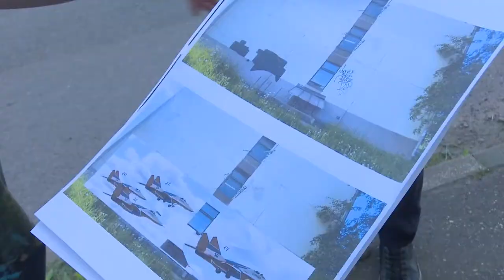«Рисуем Победу» в Кубинке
В рамках патриотической акции «Рисуем победу» депутаты-единороссы вместе со школьниками и профессиональными уличными художниками в очередной раз смогли украсить испорченные вандалами здания символическими граффити.